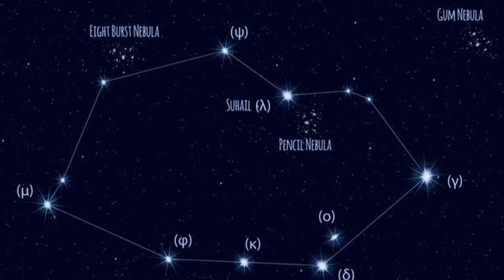😱DATOS de la ESTRELLA Suhail⬅️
Si compran algun articulo mediante el link que les facilito. Recibiria una pequeña comision. Sin aumento del precio. Ponte en contacto conmigo, podría salirte más barato aún. Cualquier producto que necesiten, diganme.
💖AMAZON MÉXICO💖
➡️Binoculares